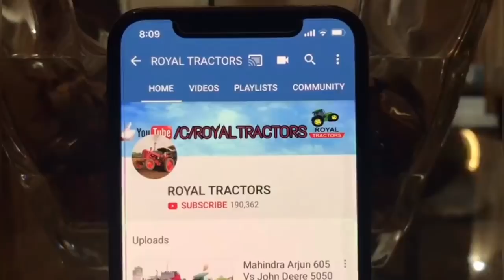चलते मैच में इस भाई ने लिआ पंगा | देखो फिर मैच का नतीजा | John Deere 5310 Vs Sonalika 750